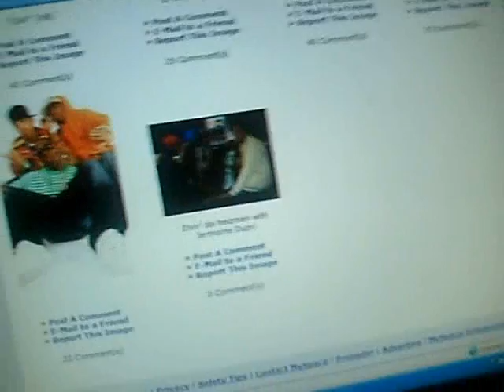Lane College LC Kings crank that heizman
the kings crank dat dance. Our version of the heimznan boiz dance